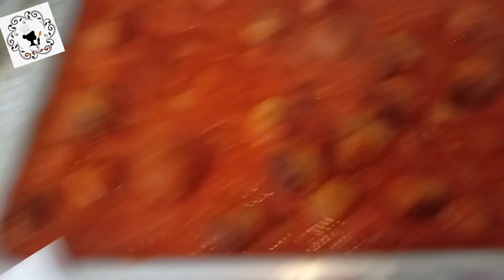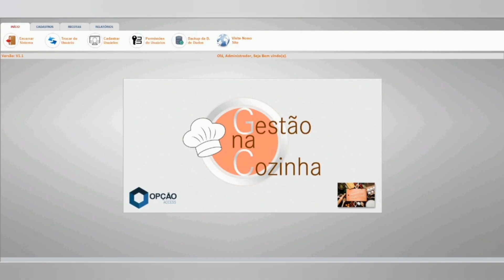TRABALHO DE COZINHEIRA Á DOMICÍLIO! GRATASOU!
Pessoal como falo sempre, nem sempre dá pra eu mostrar o passona a passo, pq estou na cliente em diária!  A receita q não tiver aqui no canal, me deixe comentário, ok?
Obrigada ppr assistirem!
Pratos q fiz!
Parmegiana de carne
Parmegiana de frango
Strogonoff de carne
Strogonoff de frango
Almôndega ao sugo - 2 porções
Saint Peter frito - 2 porções
Carne assada ao molho com calabresa
Filé de sobrecoxa ao molho mostarda

NÃO ESQUEÇAM DE PEDIR A TABELA DE PRECIFICAÇÃO GRATUITA! E ASSISTIREM O VIDEO EXPLICATIVO DO NOSSO SISTEMA DE GESTÃO NA COZINHA, OK?
Gratasou!
SE INSCREVAM NO MEU NOVO CANAL DE CARDÁPIOS!
MINHA FANPAGE: Aromas de uma Cozinha
Para o sistema Gestão na Cozinha👇
LINK PARA GESTÃO NA COZINHA VIDEO EXPLICATIVO E PARA ADIQUIRIR